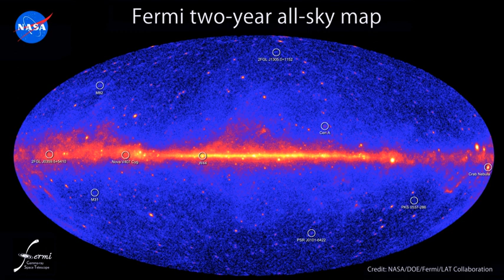Calorimetric Electron Telescope | Wikipedia audio article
00:00:51 1 Overview
00:03:12 2 Objectives
00:03:57 3 Results
00:04:22 4 See also

- Socrates

SUMMARY
The CALorimetric Electron Telescope (CALET) is a space telescope being mainly used to perform high precision observations of electrons and gamma rays. It tracks the trajectory of electrons, protons, nuclei, and gamma rays and measures their direction, charge and energy, which may help understand the nature of dark matter or nearby sources of high-energy particle acceleration.The mission was developed and sponsored by the Japan Aerospace Exploration Agency (JAXA), involving teams from Japan, Italy, and the United States. CALET was launched aboard JAXA's H-II Transfer Vehicle Kounotori 5 (HTV-5) on August 19, 2015, and was placed on the International Space Station's Japanese Kibo module.